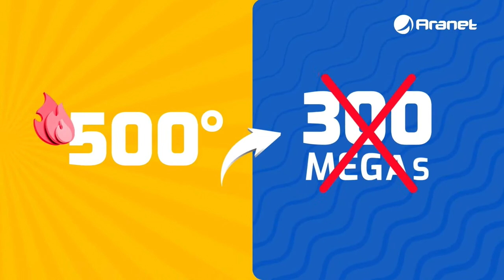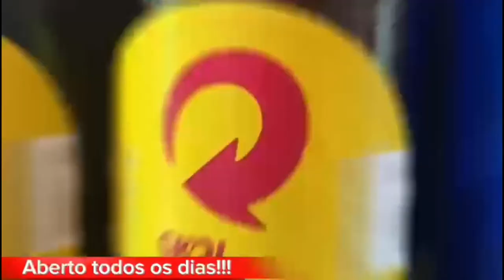TOCANTINS X ARAGUAINA I TOCANTINENSE SUB-20 2023 I AO VIVO I RODADA 2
O Tocantins recebe o Araguaína em jogo válido pela 2ª  Rodada do campeonato Tocantinense Sub-20 2023, e você acompanha os detalhes com a equipe Show de Bola apartir das 15:30H direto do estádio Castanheirão em Miracema.